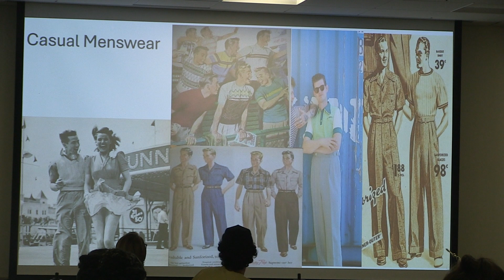Weekly Recap- Episode 1 KSC 2024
Video by Josh Casanova & Ashley Darr